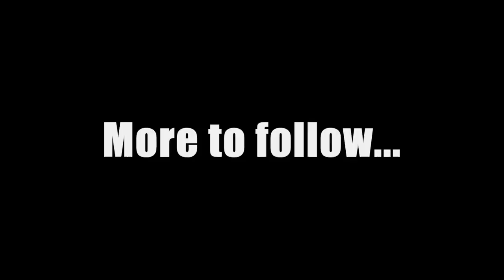Bass Musician Magazine - Mike Pope - The Day Starts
Discover what a day in Mike Pope's life at Berklee College of Music is like. Kilian Duarte and Jeffrey Kesler on location.